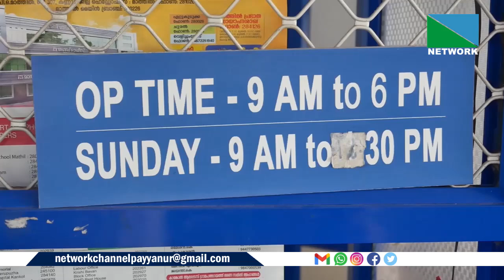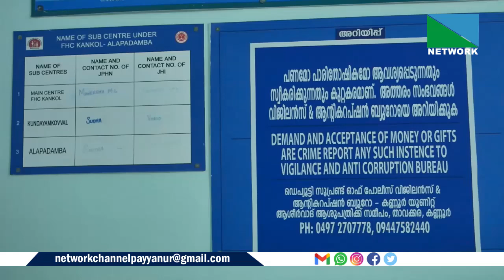WEB NEWS SEPT 19